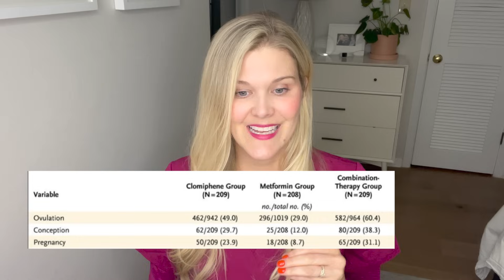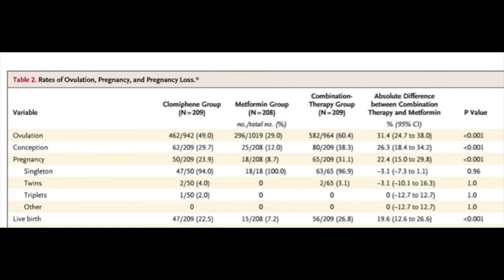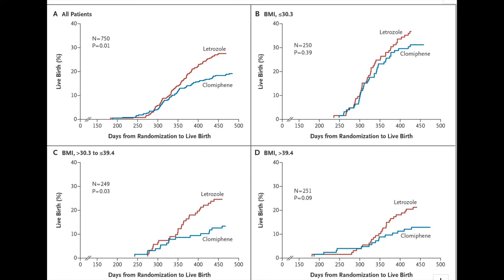PCOS & Ovulation Induction: How Can You Ovulate With PCOS?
Fertility doctor, Natalie Crawford, MD answers your questions about ovulation induction with PCOS. Learn more about polycystic ovarian syndrome - what causes the cysts? What can you do to improve your PCOS? What are the differences between metformin, clomid (clomiphene) and letrozole (femara) for ovulation induction? What questions should you ask your doctor about PCOS?

Answered in this video:
1. What is PCOS?
2. How can you ovulate naturally with PCOS?
3. What lifestyle changes are best for PCOS? Is there a PCOS diet?
4. What is clomid?
5. What is femara or letrozole?
6. Is clomid or femara better for ovulation induction with PCOS?
7. Is metformin helpful with PCOS?
8. Do I need to be on metformin if I have PCOS?

*I am a doctor, but not your doctor. Please ask your doctor medical questions.

Other resources:

Fritz and Speroff, Clinical Gynecology Endocrinology and Infertility, 8th edition, 2011

Azziz R. Introduction: Determinants of polycystic ovary syndrome. Fertil Steril. 2016 Jul;106(1):4-5. doi: 10.1016/j.fertnstert.2016.05.009. Epub 2016 May 26. PMID: 27238627.